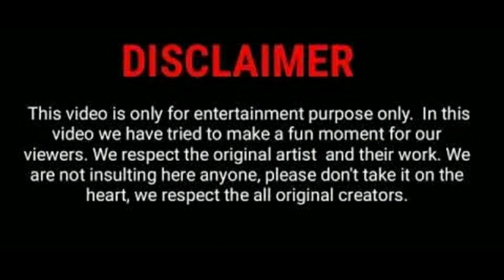MAYAKKAM ENNE | dhanush act like a dog | Scene Recreation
Hi guys, Thank you so much for your all  support guys..
And keep support guys...

If I have any mistakes in my videos ,you all can comment in the comment section guys..